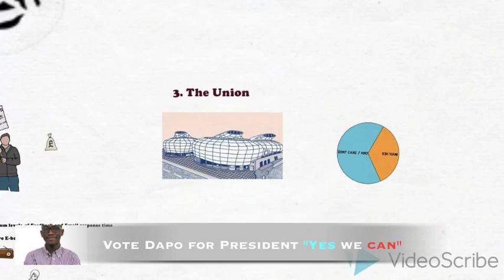Dapo Adaramewa - President Candidate 2015 | Sheffield Hallam Students' Union Elections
Voting dates:
Monday 9th March 2015 - Friday 13th March 2015 12pm.